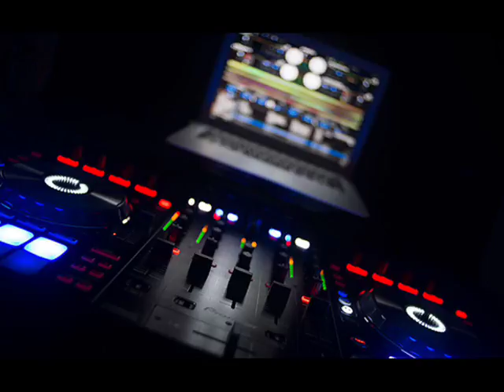Johnny Nash Hold Me Tight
EL LUIS DE BOULOGNE